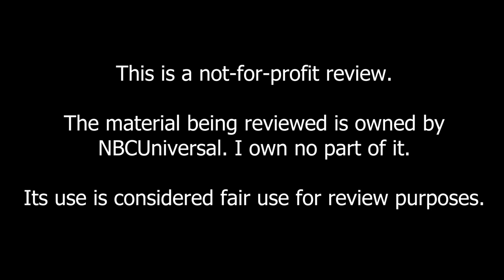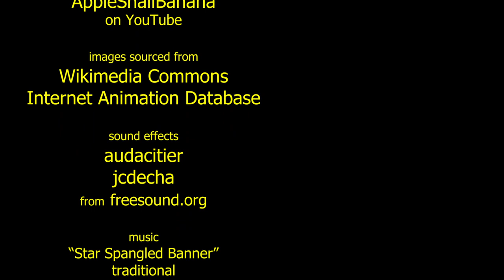"The Flying Turtle"- Benedict reviews #27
Herman the turtle dreams of flying, but is this really a good idea?